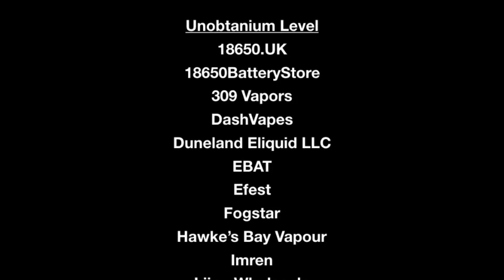Minding Your Mechs – Ep010 – White Brass Admiral Testing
Minding Your Mechs – Ep10 – White Brass Admiral Testing

I test the voltage drop of the white brass Admiral mechanical mod from Broadside Mods. I also test for arcing damage and do some thermal imaging of it as it operates to check for hotspots.

A huge thank you to my Naquadah Level patrons!
- Adore eLiquid
- Heathen
- I’mReallyHighBut
- Oliver_ECF
- Rebel Goat Vapors
- Standard Vapor
- Wise Vice Vapors

I want to work for our community full time!
If you feel that would be worth a couple dollars a month or more please consider becoming a patron

The pinned post at the top of my Facebook page or my blog at ECF has everything. Please check there first.

Battery Vendors:
These vendors have been reliable in the past for me and many other vapers.